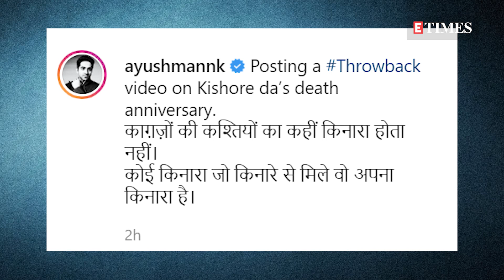Ayushmann Khurrana PAYS TRIBUTE to Kishore Kumar on his death anniversary, SINGS ‘O Majhi Re’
Today marks the 33rd death anniversary of legendary singer, actor, and music composer, Kishore Kumar. To this, Ayushmann Khurrana took to social media to remember his ‘guru’ with the iconic melody ‘O Majhi Re’.